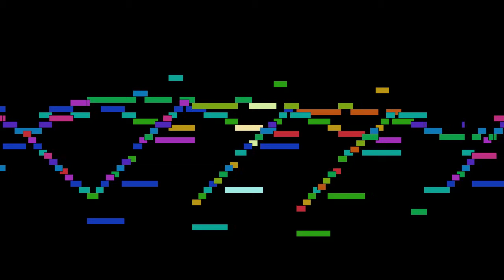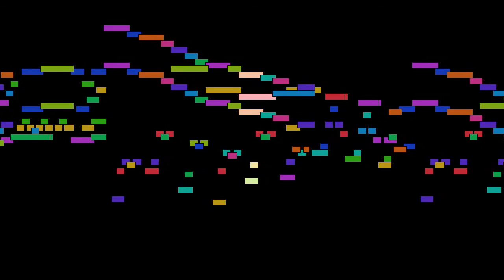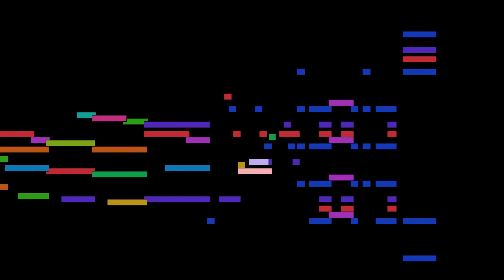Gabriel Fauré - Barcarolle in D flat major, Op. 96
Barcarolle in D flat major, Op. 96, from Barcarolles, by Gabriel Fauré, with animated score.

FAQ:

Q: Who is Gabriel Fauré?
A: A French composer, organist, pianist and teacher.